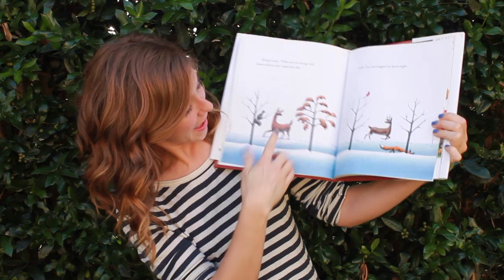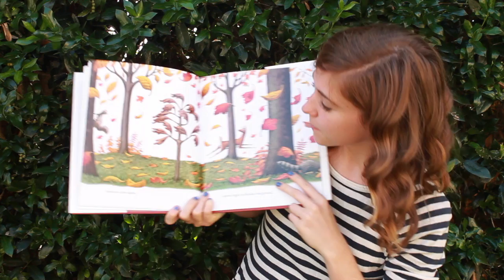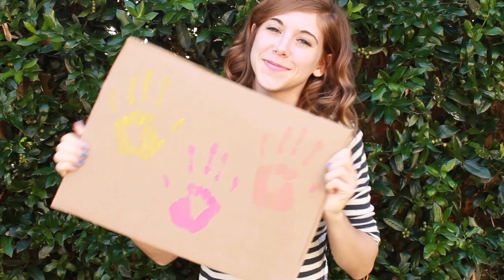LITTLE TREE Song - Emily Arrow (book by Loren Long)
Song inspired by the book LITTLE TREE by Loren Long (Penguin Random House).

Video and photography work by Alex Crawford Photography.